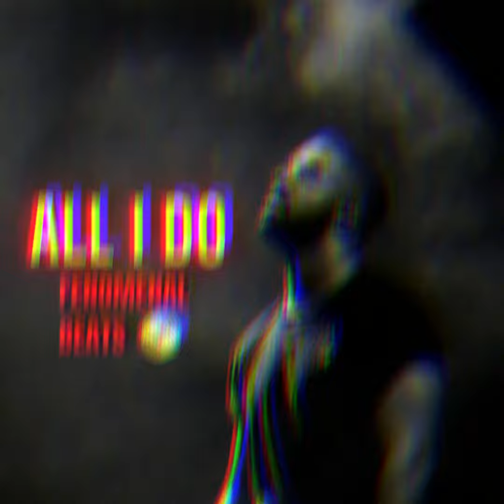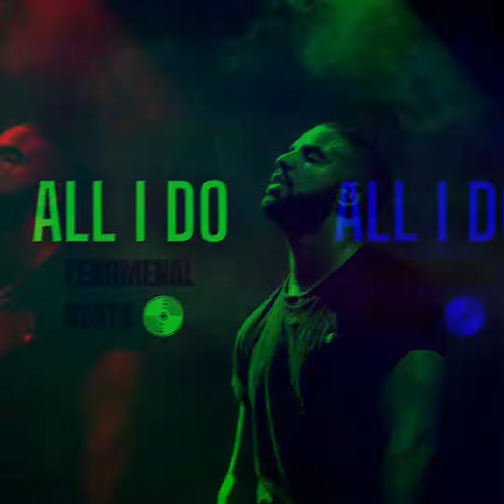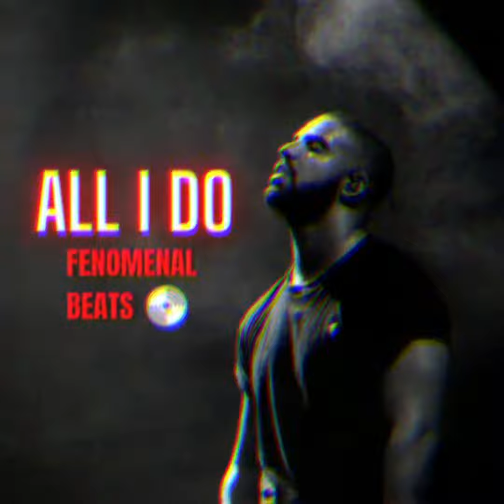Free Drake type Freestyle beat - All I Do 2023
𝐔𝐒𝐀𝐆𝐄 𝐃𝐄𝐓𝐀𝐈𝐋𝐒: This beat is available for you to use and keep 100% profit on Youtube & Soundcloud but please give me credit for the composition where possible (Prod. FenomenaL Beats). Purchase a lease to distribute your music on platforms like Spotify or Apple Music. I hope you like the beat. 👍

BPM: 95